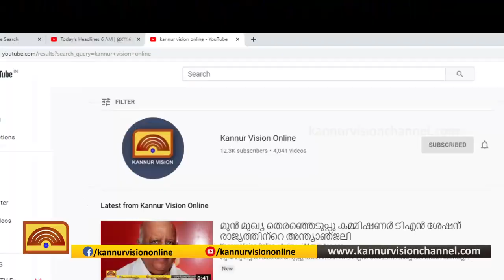ആറളം ഫാം പുനരധിവാസമേഖലയില്‍ വാഷും വാറ്റുപകരണങ്ങളും കണ്ടെത്തി നശിപ്പിച്ചു